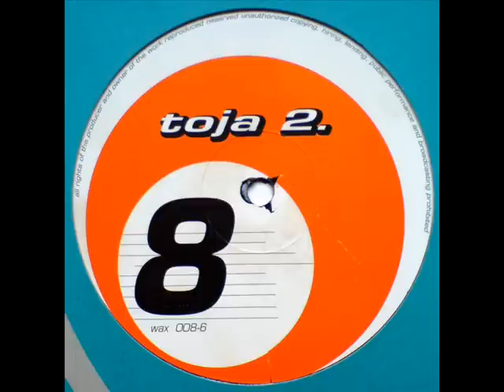Toja - Put your house in order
Style:
Techno 1995 - Sello:
Phuture Wax -- WAX 008-6 - Toja -- Toja 2